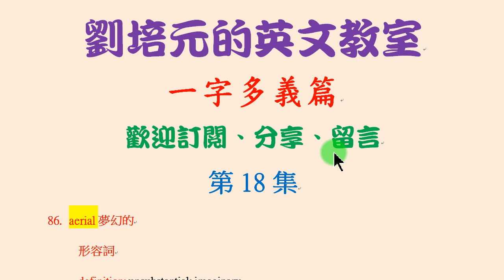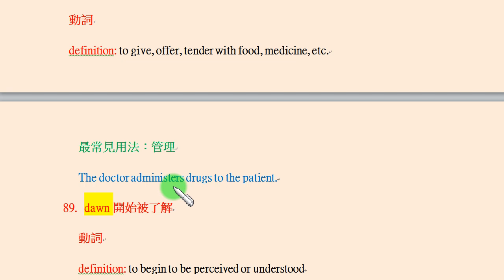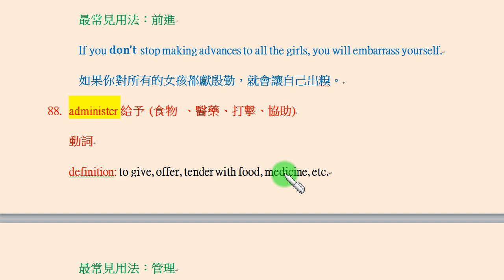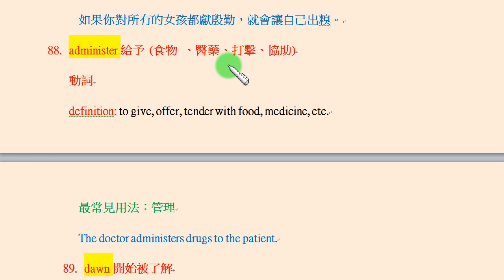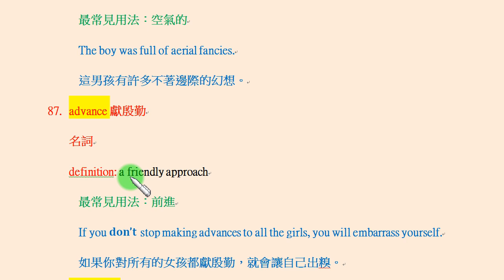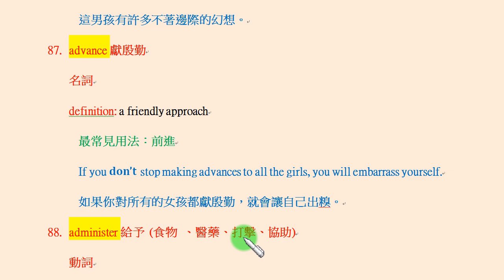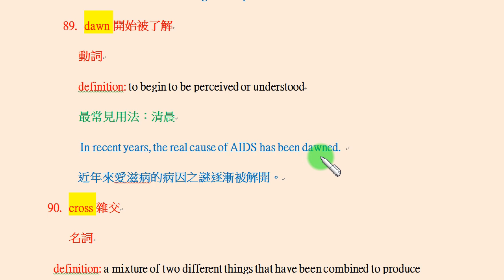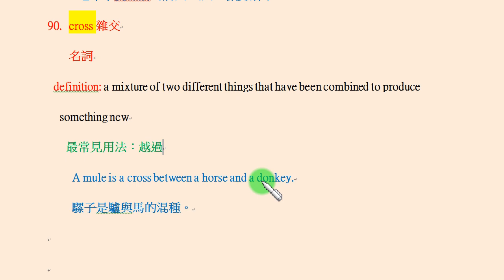一字多義篇第18集：aerial除了是「空氣的」，也是「夢幻的 」； advance除了是「前進」，也是「獻殷勤」； administer除了是「管理」，也是「給予」...